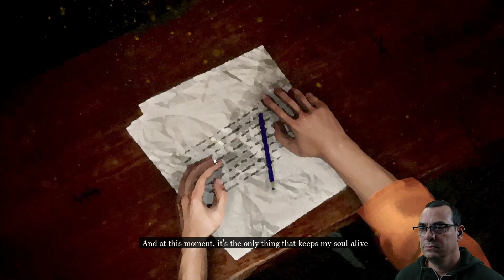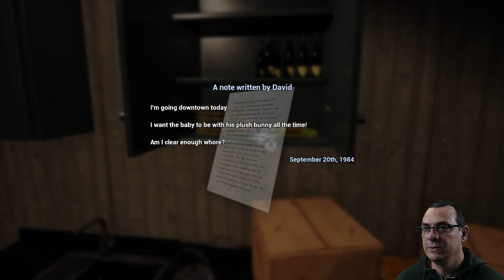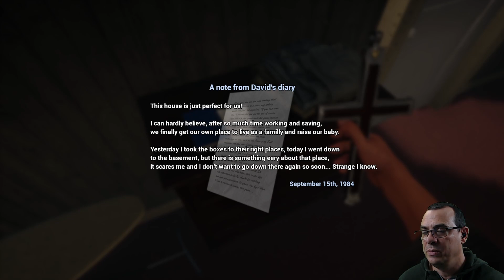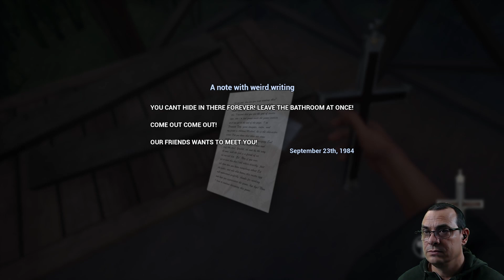LET'S PLAY DEMO : DEVIL INSIDE US, le jeu qui te fait flipper ta maman !!!!!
Je viens d'essayer cette démo du jeu Devil Inside US, roots of evil et je voulais vous la faire partager.
J'ai vraiment bien aimé, vivement que le jeu sorte.